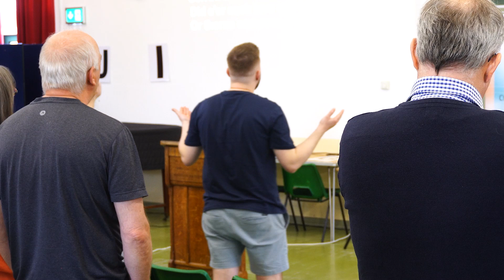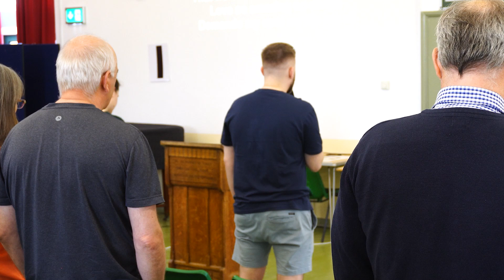New Identity in Jesus | Beth Reeve 07.05.2023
King's Church Kendal is a vibrant Word and Spirit church based in the lake district, UK. We are a family of ordinary people who have discovered the extraordinary life that is available through relationship with Jesus.

We are part of the Christ Central family of churches.

Charity number: 1129426
Company number: 6770192
Evangelical Alliance number: 223668